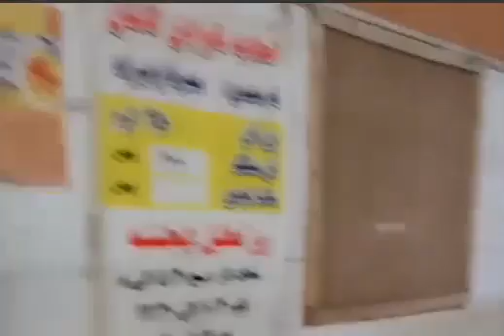الخبازون يعربون عن استيائهم من جودة الطحين المنخفضة، مما أثار شكاوى من جودة الخبز أيضًا بين السكان